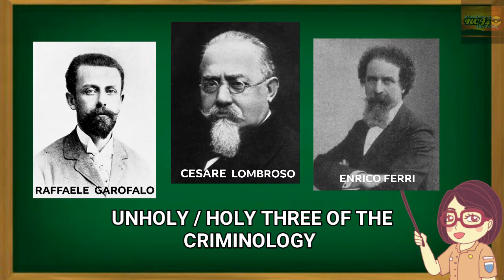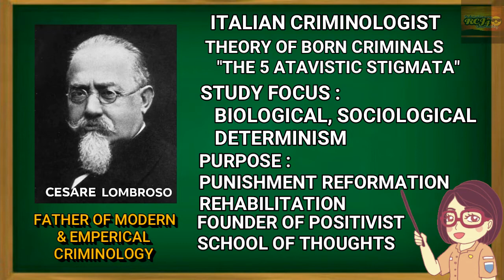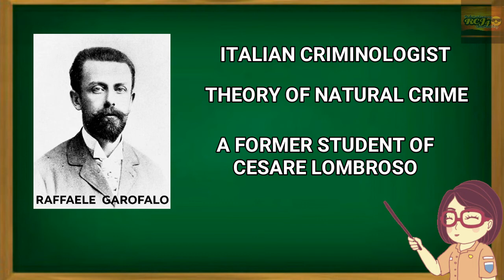CRIMSOC/UNHOLY OR HOLY THREE OF CRIMINOLOGY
PREVIOUS TOPIC.

CRIMINAL SOCIOLOGY :
COGNITIVE BEHAVIORAL THERAPY
"3 MINUTE CRACKER SEGMENTS"

CRIMSOC/ PHYSIOLOGY OR SOMATOTYPE  CHARACTERISTICS OF
CRIMINALS :

CRIMINAL SOCIOLOGY
CRIME VOLUME & CRIME RATE  COMPUTATION

CRIMINALISTICS
ALL ABOUT FINGERPRINT.

MEANINGS AND  FAMOUS PERSONALITIES IN STUDY OF CRIMINALISTICS
CRIMSOC. ABOUT THEORIES

 CRIM.SOC.

God Blessed 😇